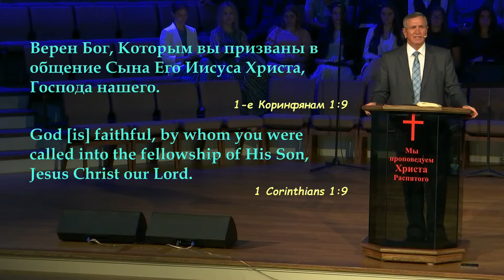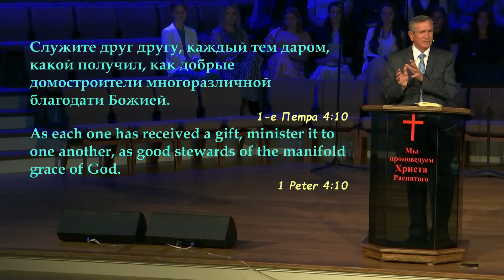Общение веры и жизни - проповедует Антон Плачинта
Утренннее воскресное Богослужение 14 августа 2022 года